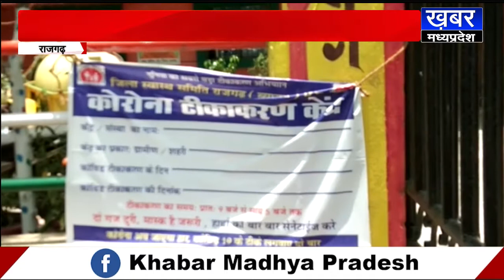RAJGARH -वैक्सीनेशन को लेकर युवाओं में उत्साह,प्रशासन से डोज बढ़ाने की मांग